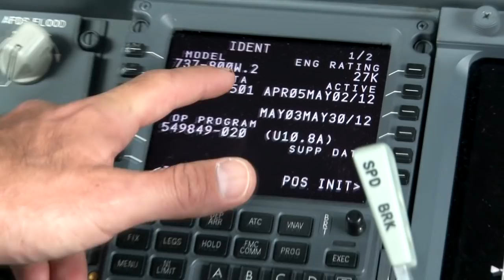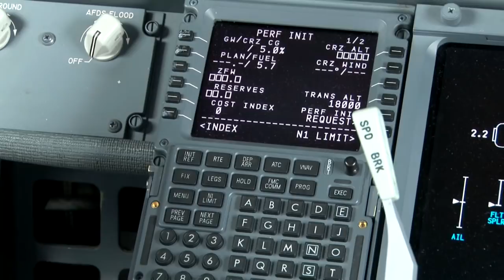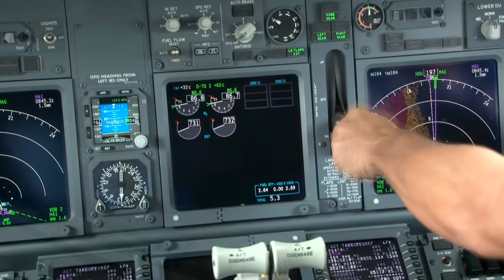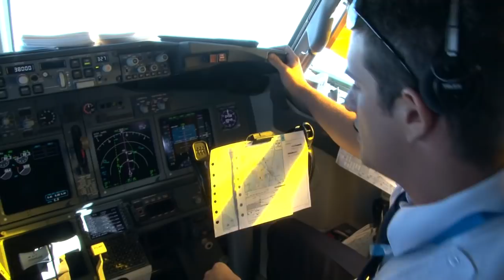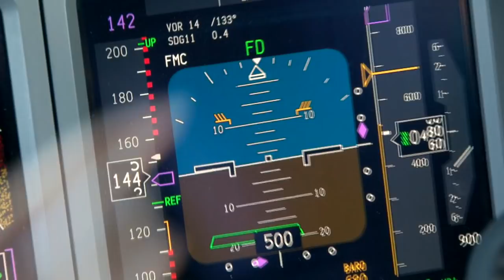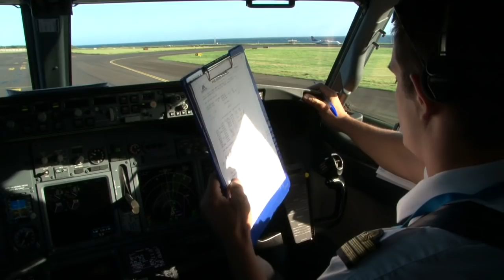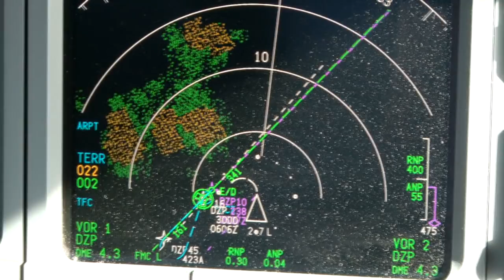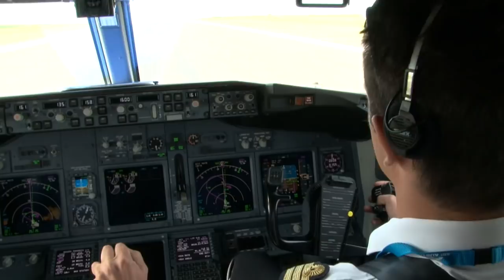AIR AUSTRAL B737-800 | TRAILER | Cockpit Video | Flightdeck Action | Flights In The Cockpit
Trailer from the full lenth cockpit video of Air Austral B737-800.
This is one of my best sellers, SOLD OUT on Blu-ray.

3 hour and 45 minute of Flightdeck Action.